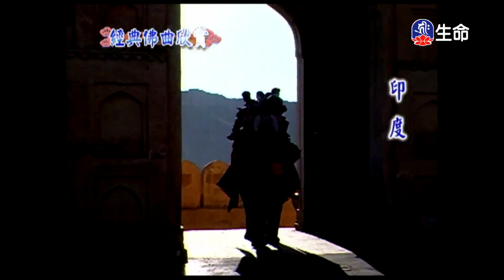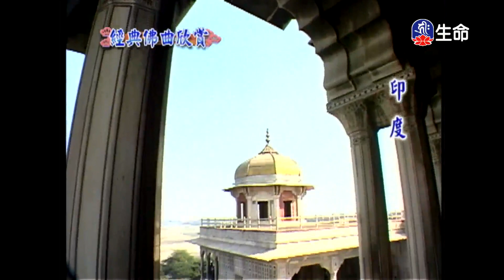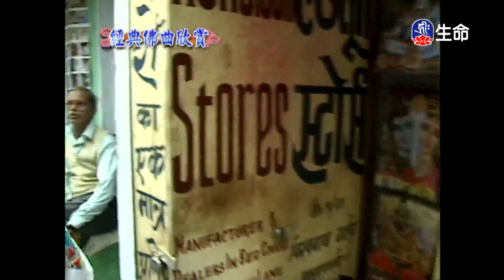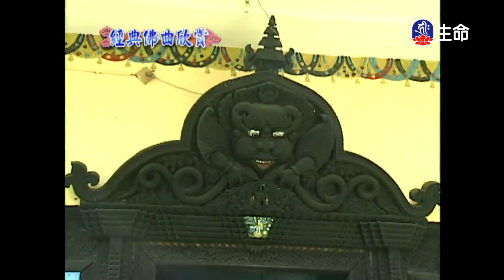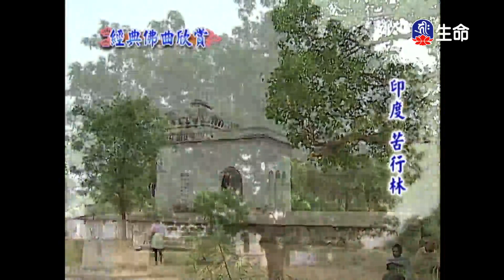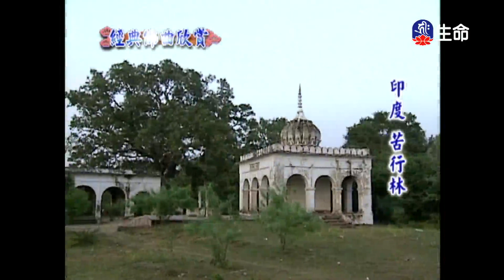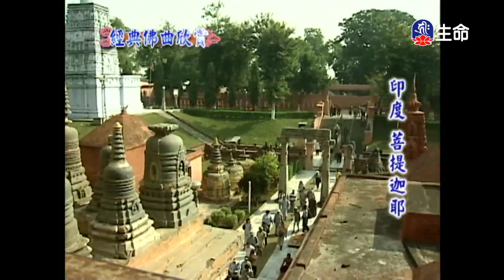經典佛曲-慈經(5)_經典佛曲_(lifetv_20231127_04:00)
Classic Buddhist Songs-Mercy Sutra(5)_Classic Buddhist Songs_(lifetv_20231127_04:00)